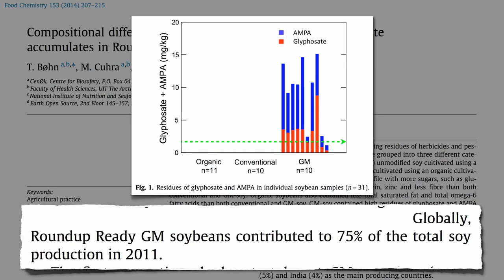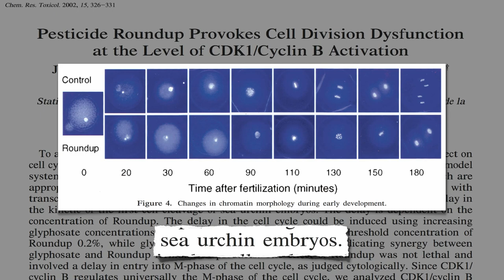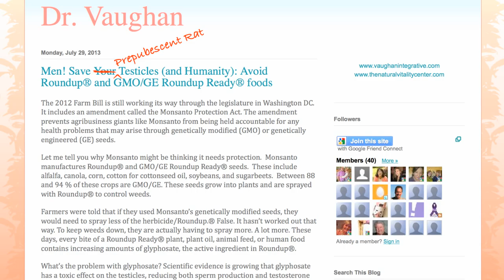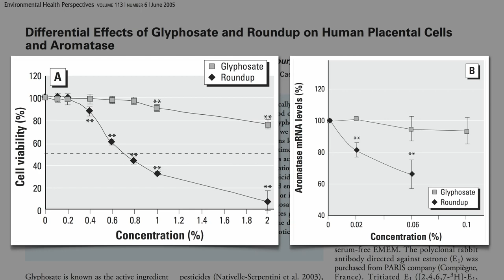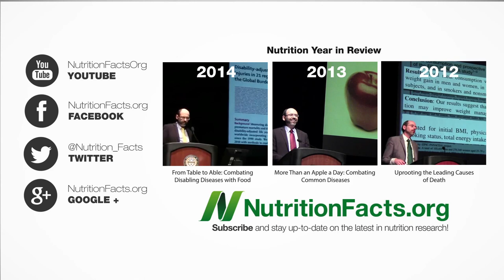Is Monsanto’s Roundup Pesticide Glyphosate Safe?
Higher levels of pesticides on GMO soy is a concern since Monsanto’s Roundup has been shown to be to have adverse effects on human placental tissue.

What is glyphosate? Please see the “prequel” to this video, Are GMOs Safe? The Case of Roundup Ready Soy Before that I covered GMO corn: Are GMOs Safe? The Case of Bt Corn

It’s the dose that makes the poison, though. Do we have evidence that the levels of Roundup chemicals not only found on crops but also in our bodies after eating those crops actually have adverse effects? That’s the subject of the final installment of this video series, GMO Soy and Breast Cancer.

Commercial interests can have a corrupting effect on the science of nutrition and hold sway over institutions that are supposed to operate in the public interest. See for example:

Have a question for Dr. Greger about this video? and he'll try to answer it!

Image Credit: Eric Constantineau via Flickr.